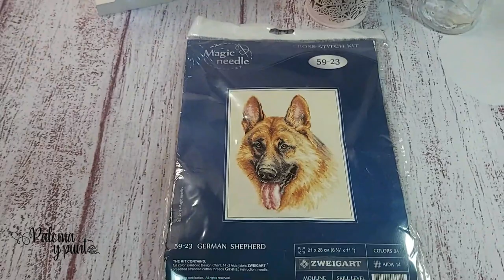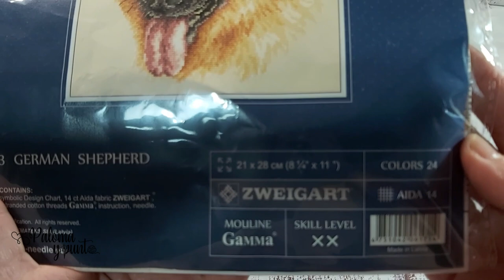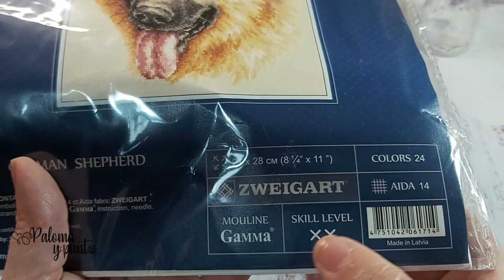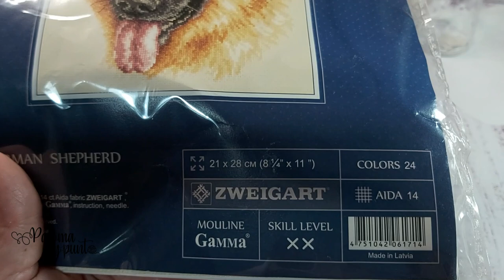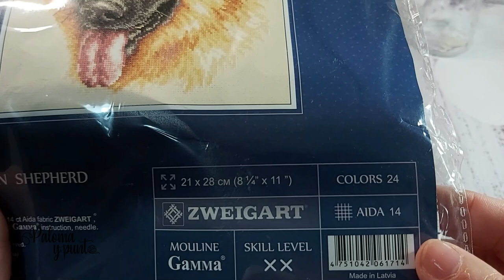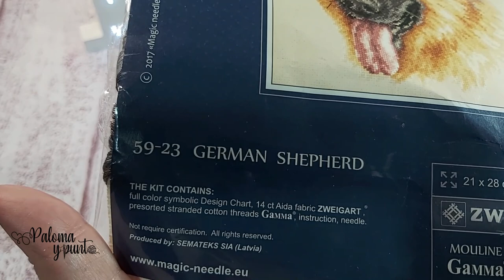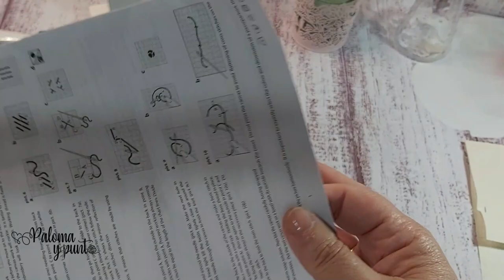🎁 Regalos de una amiga que miman el corazón 🎁